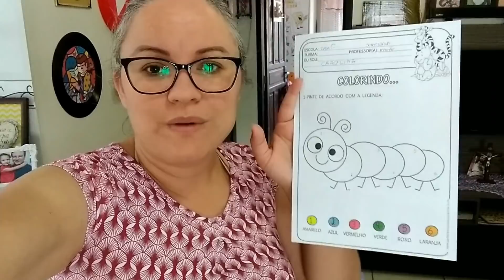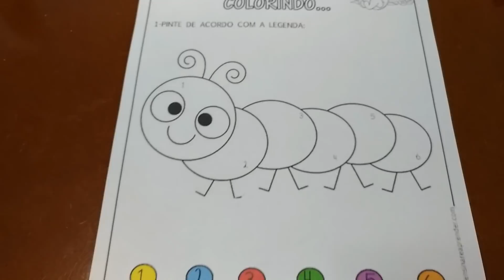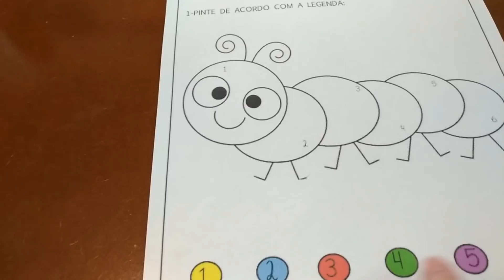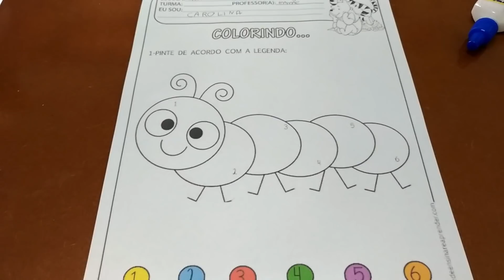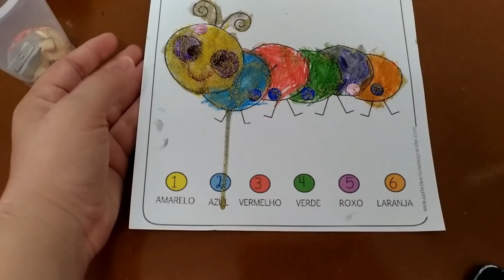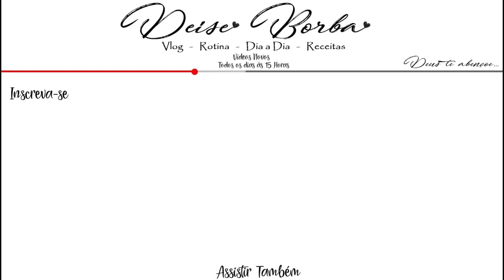Recado para Vocês + Pizza em Casa + Atividade no Domingo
Hoje tenho um recado pra vocês. Espero que gostem. beijos

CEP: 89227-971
Deise Jurema Borba Cé
Joinville / SC

-~-~~-~~~-~~-~- Em Fátima Nossa Senhora disse: "Por fim, o meu Imaculado Coração triunfará" "Nunca, jamais desanimeis, embora venham ventos contrários!" (Santa Paulina) "Nunca, jamais desanimeis, embora venham ventos contrários!" (Santa Paulina) "Nunca, jamais desanimeis, embora venham ventos contrários!" (Santa Paulina)